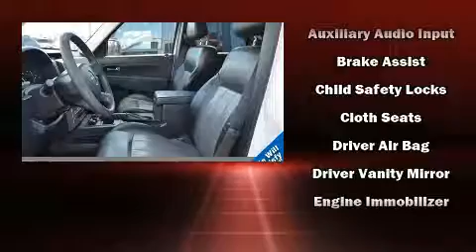2010 Jeep Liberty Sport in Jericho, Long Island, NY 11753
Westbury Jeep Chrysler Dodge

Treat yourself to a test drive in the 2010 Jeep Liberty. It features four-wheel drive capabilities, a durable automatic transmission, and a refined 6 cylinder engine. Jeep prioritized practicality, efficiency, and style by including: front and rear reading lights, a rear window wiper, 1-touch window functionality, front bucket seats, air conditioning, remote keyless entry, and more. Jeep ensures the safety and security of its passengers with equipment such as: dual front impact airbags, head curtain airbags, traction control, brake assist, anti-whiplash front head restraints, ignition disabling, and 4 wheel disc brakes with ABS. With electronic stability control supplementing mechanical systems, you'll maintain precise command of the roadway. It also arrives with a Carfax history report, providing you peace of mind with detailed information. We have a skilled and knowledgeable sales staff with many years of experience satisfying our customers needs. They'll work with you to find the right vehicle at a price you can afford. Please don't hesitate to give us a call.